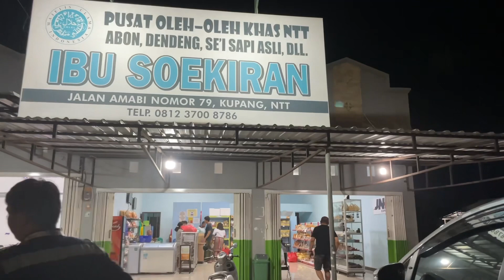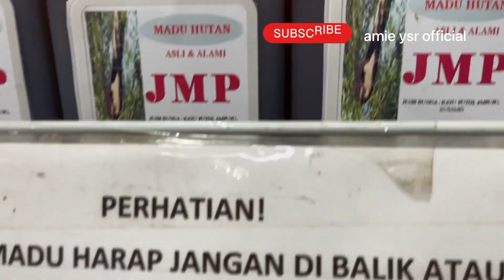Review tempat oleh-oleh di Kupang